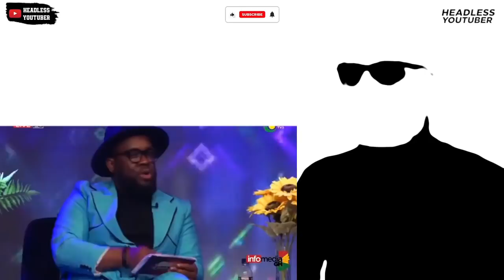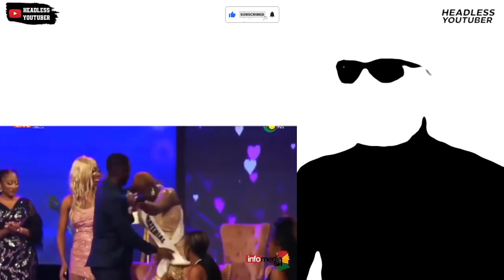His Baby Mama met them in the club. Now YAWA || Date Rush Season 6 Reunion (Part 2)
TV3 Date Rush season 6 Reunion came with a lot of drama this season.